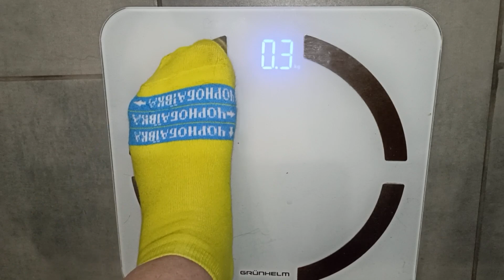Я в ШОКЕ 😱 Вес растет!МОЛОКОЧАЙ.Развею МИФ.Не делайте моих ошибок!